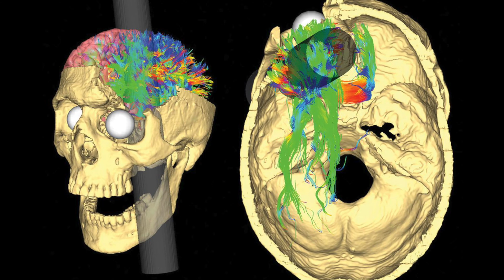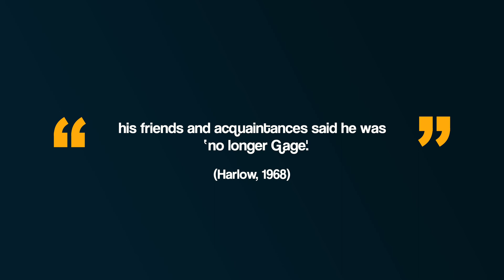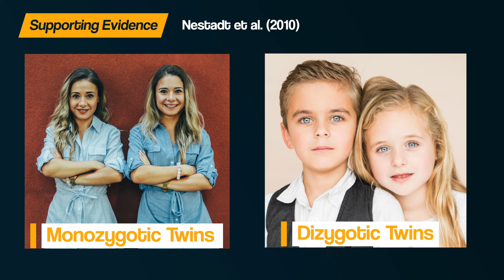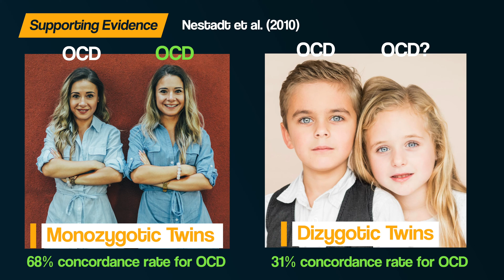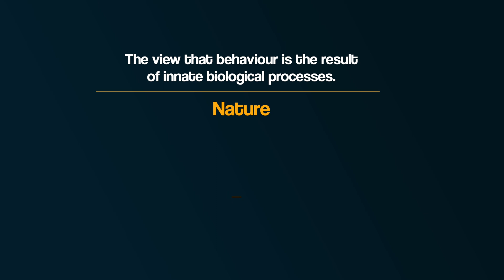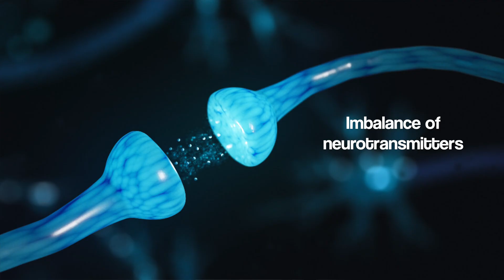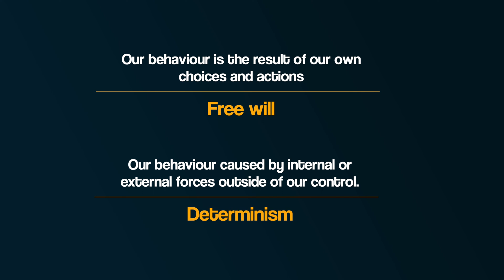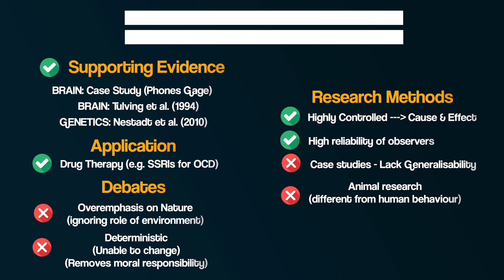EVALUATING the Biological Approach | AQA Psychology | A-level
This video evaluates the Biological Approach as part of the AQA A-level Psychology course - we will be exploring the strengths and limitations that includes supporting evidence, debates, and practical applications.

***Recommend Reading***
How the Brain Heals Itself
We Are Our Brains: From the Womb to Alzheimer's

Phineas Gage
Harlow JM. Recovery after severe injury to the head. Bull Massachus Med Soc. 1848. Reprinted in Hist Psychiat. 1993;4(14):274-281. doi:10.1177/0957154X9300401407
Tuvling et al. (1994)
Tulving, E., Kapur, S., Craik, F. I., Moscovitch, M., & Houle, S. (1994). Hemispheric encoding/retrieval asymmetry in episodic memory: positron emission tomography findings. Proceedings of the National Academy of Sciences, 91(6), 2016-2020.
Nestadt et al. (2010)
Nestadt, G., Grados, M., & Samuels, J. F. (2010). Genetics of obsessive-compulsive disorder. Psychiatric Clinics, 33(1), 141-158.

RECOMMENDED READING
After some book recommendations to explore Psychology further?
Blink: The Power of Thinking Without Thinking
Opening Skinner's Box - Amazon
Lost Connections - Why You’re Depressed and How to Find Hope
Atomic Habits: Tiny Changes, Remarkable Results
Man's Search For Meaning: The classic tribute to hope from the Holocaust
The Happiness Hypothesis: Finding Modern Truth in Ancient Wisdom

0:00 - Intro
00:20 - Supporting Evidence - Brain Structures
02:09 - Supporting Evidence - Genetics
03:06 - Research Methods
05:25- Application to Real Life
06:20 - Debates